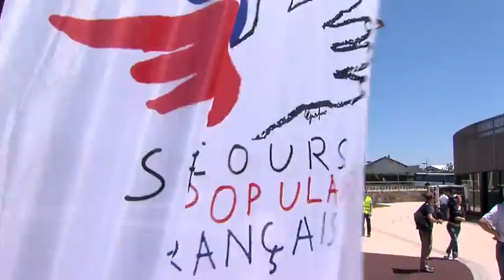Campagne Vacances 2015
Le  Secours populaire de la Haute-Vienne lance la campagne Vacances 2015.
Une opération qui touche non seulement les enfants mais aussi les adultes, seniors et personnes âgées.